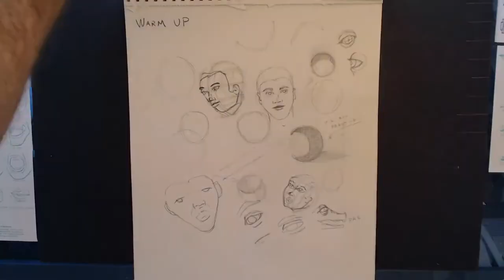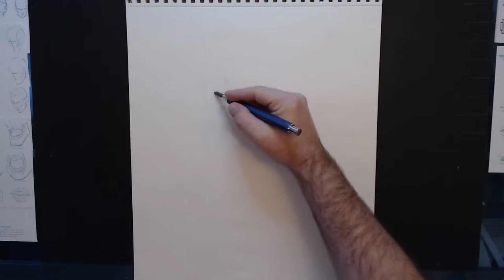Relearning How To Draw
Practice makes better!